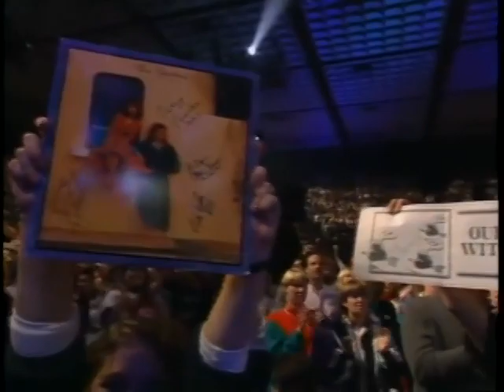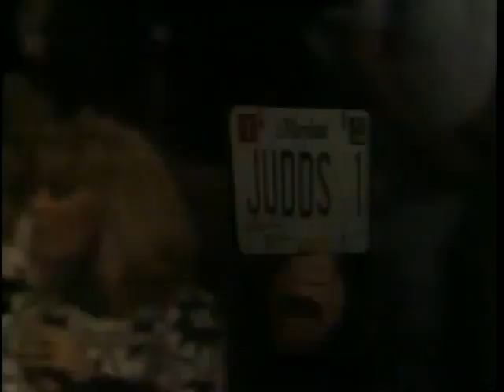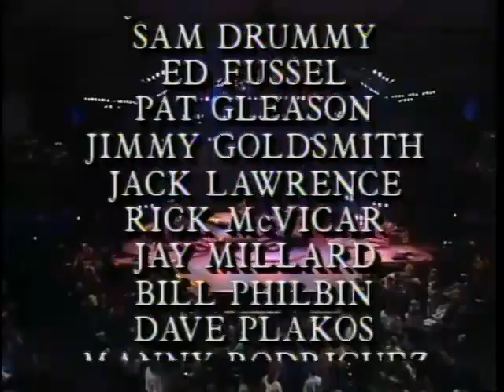The Judds Farewell Concert 1991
The Judds Farewell Concert 1991 video  a partir du laserdisc
n existe pas en dvd